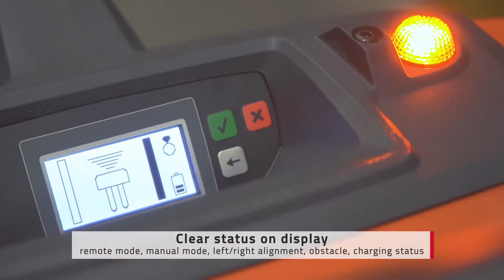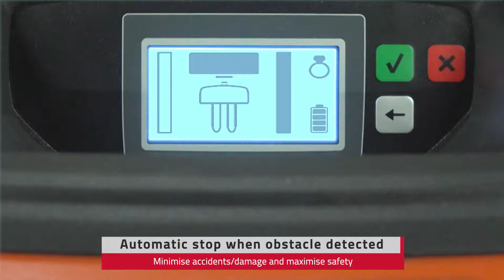Toyota t mote remote drive solution 1080p 25fps H264 128kbit AAC